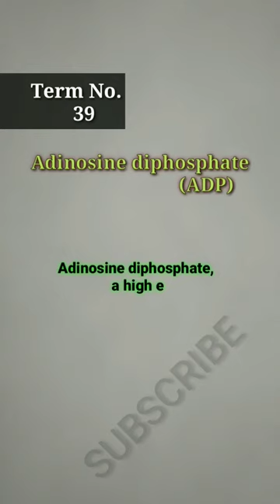ADP adinosine diphosphate | term 39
adinosine diphosphate
ADP
Adinosine diphosphate,
 a high energy phosphoric
ester of the nucleoside
adenosine.